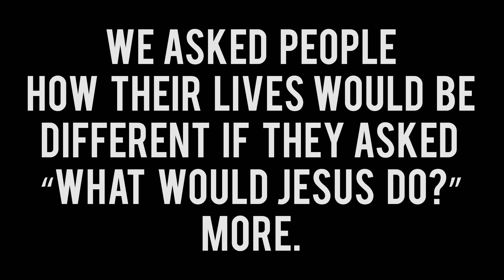We asked people how their lives would be different if they asked "What would Jesus do?" more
WWJD is a phrase that has made its mark on the Christian community. Seen on bracelets, T-shirts, and car bumpers, it is a statement of Jesus Christ's power and moral perfection. However, how often do we really practice asking this question? We all have moments in our lives that we wish went differently. How would your life be different if you had simply asked "What would Jesus do?" more often? We went around our church to see how people from drastically different walks of life answered this question.

Follow our Youth Group on:
Facebook - @Student Ministry at Oneonta